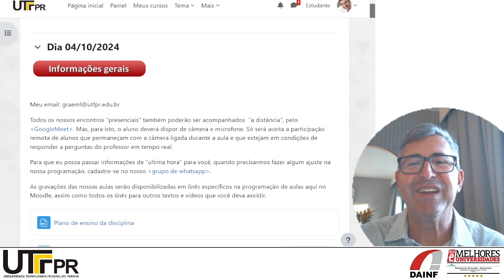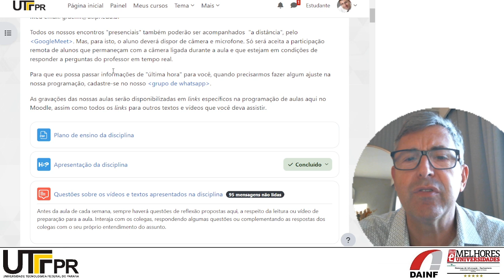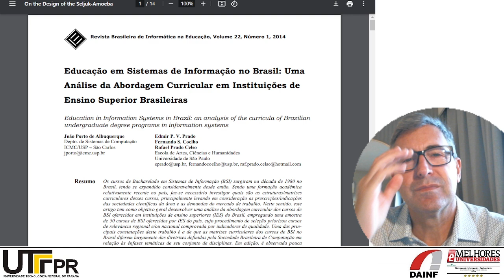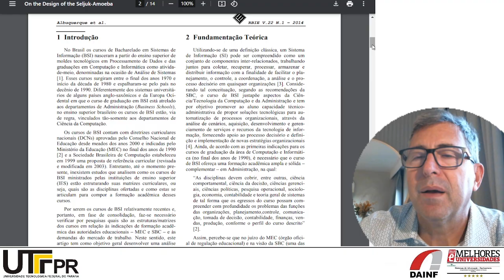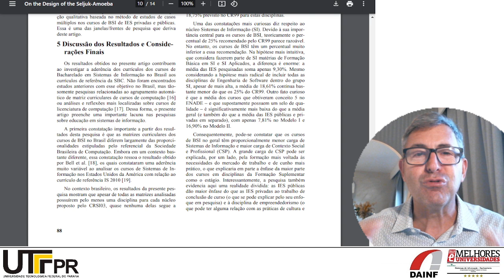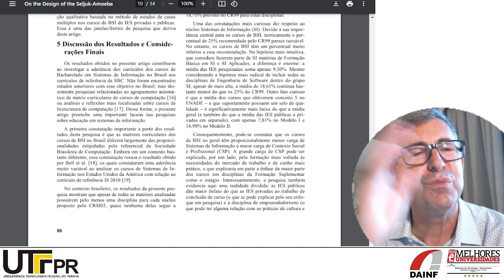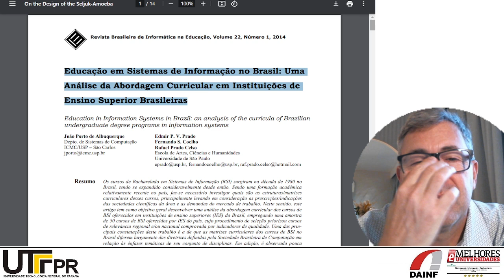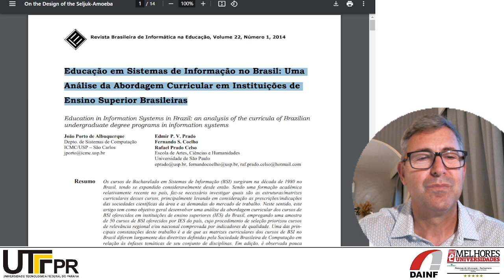O profissional de Sistemas de Informação